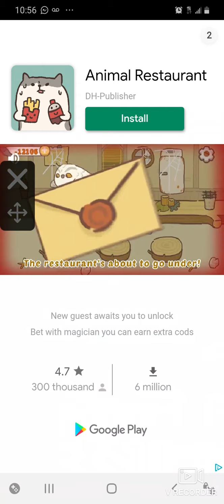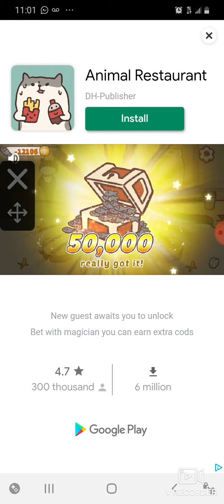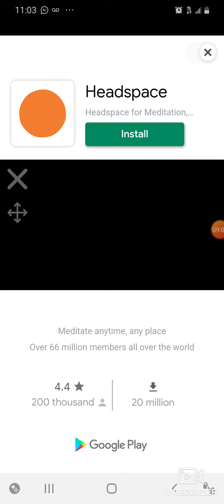human evo e8 (humans on the beach)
by next episode I will be op so yeah I'll skip over the parts I already have done and might be on giga-architect